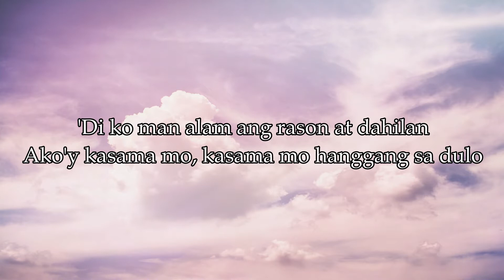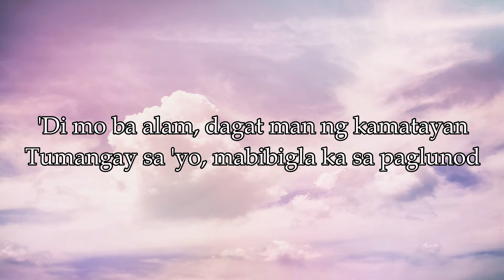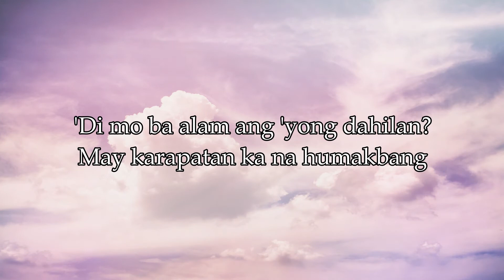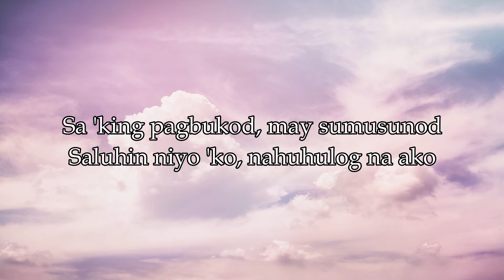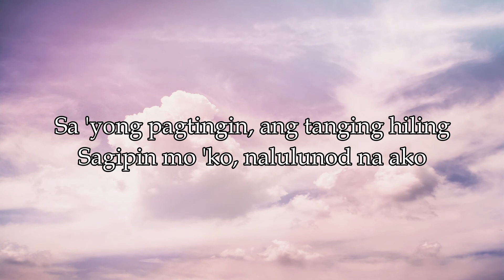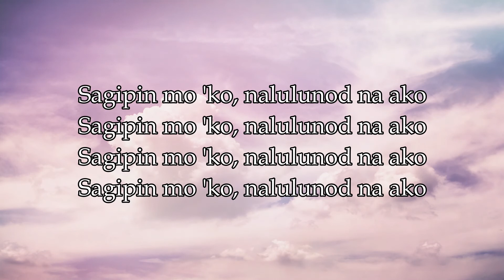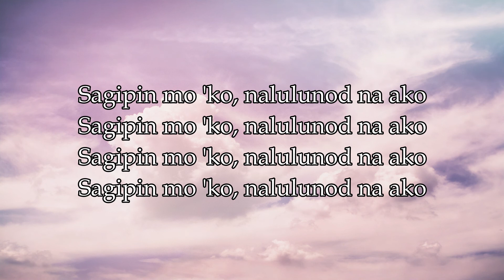Ang Pinagmulan (Lyrics) - IV of Spades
This time, I've got nothing to say...I mean there is, but you get the idea hehe

Lyrics🎙️:

Sa 'yong pagtingin, ang tanging hiling

'Di ko man alam ang rason at dahilan
Ako'y kasama mo, kasama mo hanggang sa dulo
Itago man lahat, hindi maiiwasan
Ang pagsabog ng pangkat, gigising ang katotohanan

'Di mo ba alam ang pinagmulan?
Kamatayan man ang makalaban?

Sagipin mo 'ko, nalulunod na ako

'Di mo ba alam, dagat man ng kamatayan
Tumangay sa 'yo, mabibigla ka sa paglunod
Itago man lahat, kasama mo 'ko sa pag-ahon
Ako'y naririto, ngayong nalilito

'Di ko rin alam kung sa'n patungo ang dahilan ng alon
Hahayaan na lang sa kamay ng panahon

'Di mo ba alam ang 'yong dahilan?
May karapatan ka na humakbang
Sino'ng may alam ng kahulugan
At pinagmulan ng pakiramdam?

Sa 'king pagbukod, may sumusunod
Saluhin niyo 'ko, nahuhulog na ako